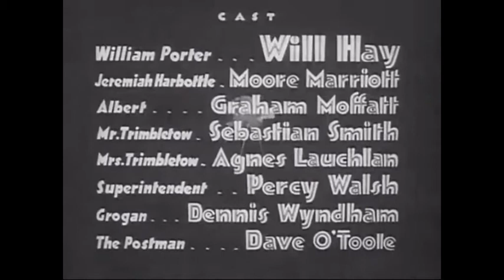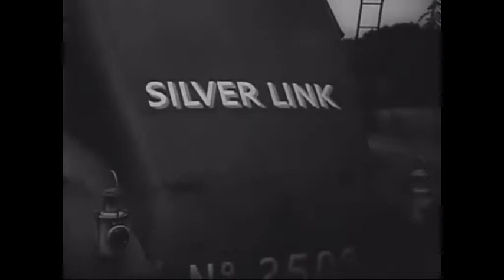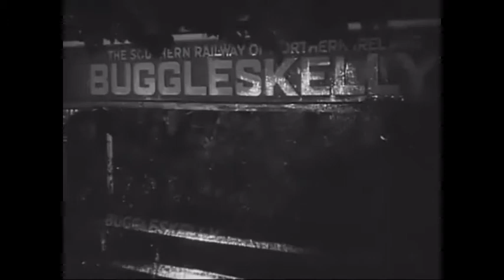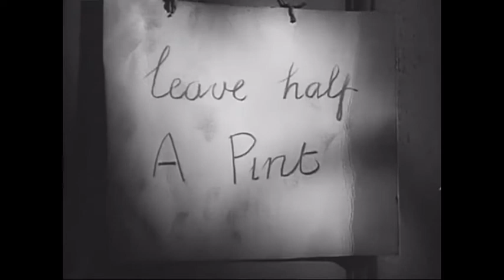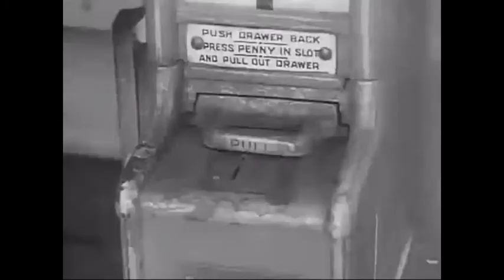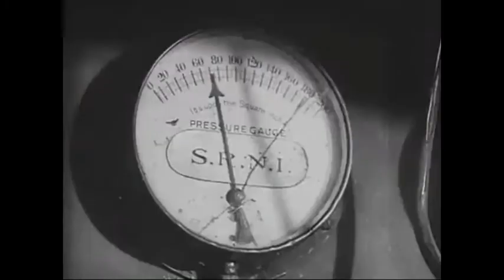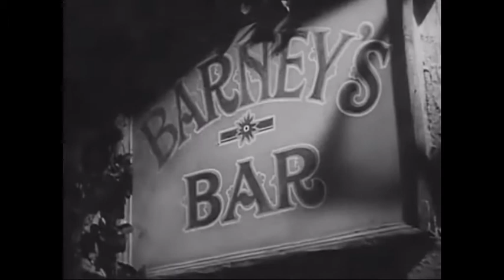Oh, Mr. Porter! - Will Hay the Station Master with Moore Marriott and Graham Moffatt. 1937 Comedy.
With the help of a relative, a hopeless railway employee is made stationmaster of Buggleskelly. Determined to make his mark, he devises a number of schemes to put Buggleskelly on the railway map, but instead falls foul of a gang of gun runners.

Will Hay as William Porter
Moore Marriott as Jeremiah Harbottle
Graham Moffatt as Albert
Sebastian Smith as Mr. Trimbletow
Agnes Lauchlan as Mrs. Trimbletow
Percy Walsh as Superintendent
Dennis Wyndham  as Grogan
Dave O'Toole as The Postman